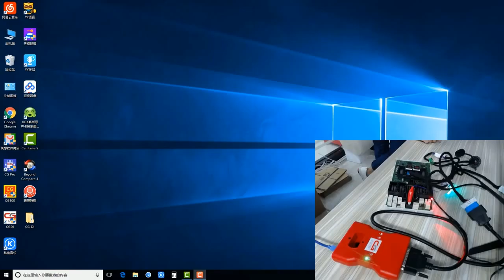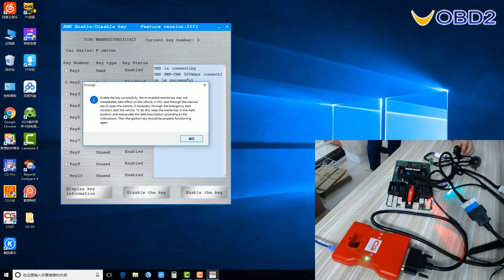CGDI BMW to Disabling & Enabling BMW FEM BDC Keys--UOBD2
CGDI BMW to Disabling & Enabling BMW FEM BDC Keys

1.High technical tool which mainly support Auto diagnose, programming and security maintenance 3 in 1.
2.Support Key Programming for BMW CAS1/CAS2/CAS3, and Support Key Matching and All key lost for CAS4 /CAS 4+;
3. Support BMW Key Programming with OBD Functions
4. Software response fast, short time programming, and new breakthrough in operation safety and technical support.
5. Supported Languages: English, Chinese
6.  Certification: CCC,CE,GS, CCC,CE,GS,ISO
7. Warranty:1 year
8. when you receive the device, please download software on official website too.
9. Newly Add BMW FEM/EDC Function for free